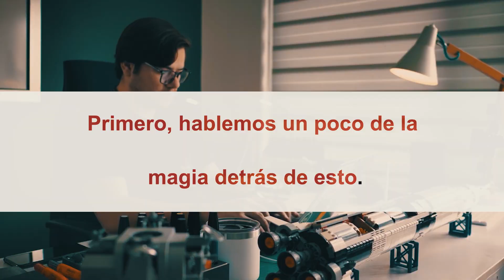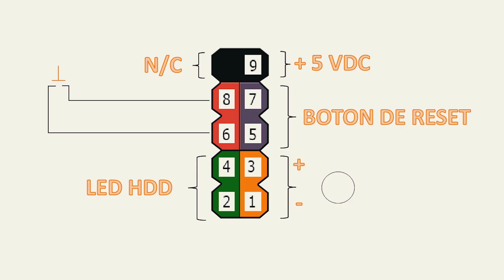Encender PC sin botón de encendido - RÁPIDO Y FÁCIL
👉🚨Primero, hablemos un poco de la magia detrás de esto. Resulta que el botón de encendido que va conectado al panel frontal no es más que un interruptor. Cuando lo presionas, cierra un circuito y le dice a tu PC que es hora de despertar. Pero, ¿y si te digo que puedes cerrar ese circuito fácilmente de otras maneras?
Aquí está el truco. Usa un destornillador o un objeto metálico para tocar brevemente los dos pines donde va conectado el botón de encendido. ¡Y Listo! Tu PC debería arrancar como si nada. 🚨

👉Índice:
00:00 Anécdota de encendido PC.
00:24 Encendido previo de componentes antes de ensamblar.
00:37 Falla de botón de encendido.
00:54 Explicación función de botón de encendido.
01:07 Reemplazar comando de botón con elemento de metal para encender PC.